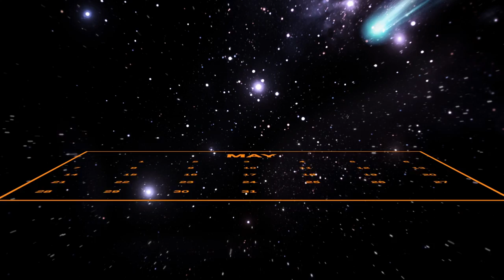May the 4th Be w/ SpongeBob SquarePants, TMNT, Bunsen Is A Beast & More | Nick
Robots, princesses, and fuzzy creatures — everyone in the universe celebrates May the 4th! Check out this astronomically important message delivered by your pals from SpongeBob SquarePants, The Loud House, Bunsen is a Beast, Teenage Mutant Ninja Turtles, and Alvinnn!!! and the Chipmunks. May the 4th be with YOU! Catch more of your favorite shows on Nick!